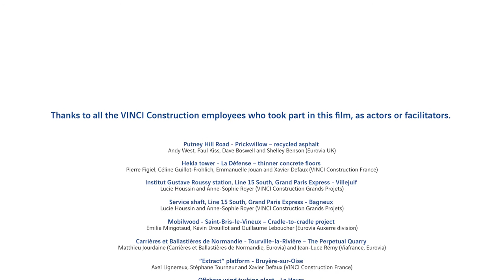VINCI Construction - Environmental Film (English version + Estonian subtitles)